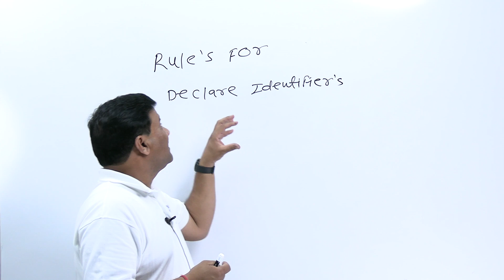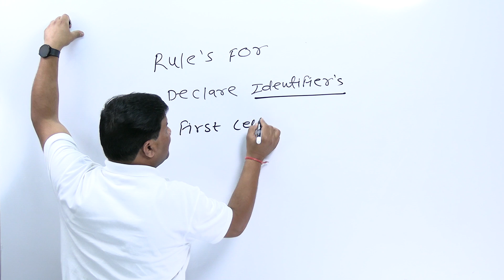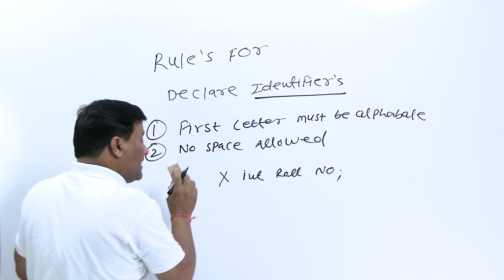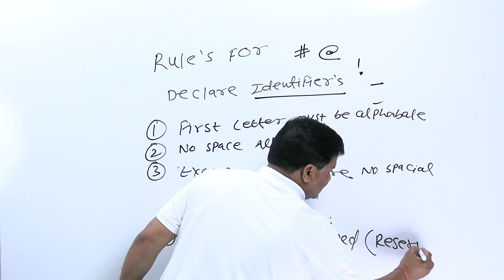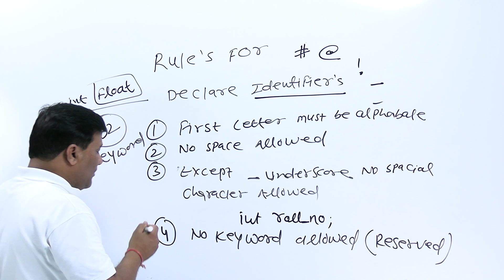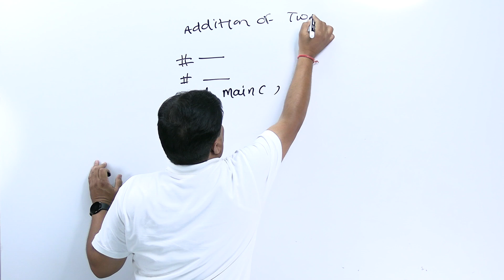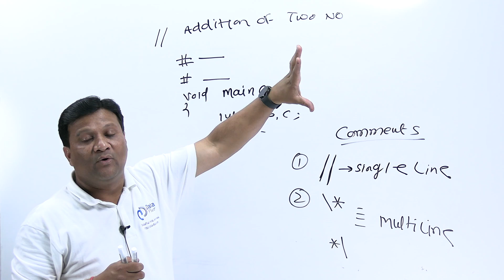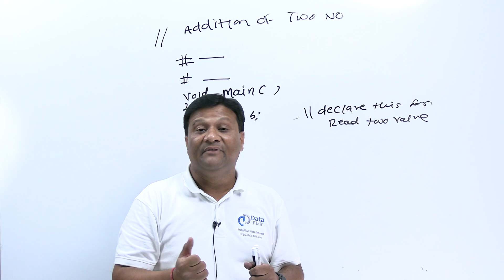Rules for Declaring Variables, Identifiers in C Language | Comments in C Programming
Variables are like boxes that hold information in a program. They can store different types of data, like numbers or text. Identifiers, on the other hand, are names that are given to these variables so they can be easily identified and used in a program.

To declare a variable in C, we have to follow some rules. First, we have to choose a valid identifier name for the variable. This meant using only letters, numbers and underscores and starting the name with a letter or underscore.

Next, we have to specify the data type of the variable. C has several data types, like integers, floats, and characters. We have to choose the appropriate data type for the information we want to store in the variable.

We also have to make sure to initialize the variable, which meant giving it a starting value. If we didn't initialize the variable, it could contain random or undefined data, which could cause problems in the program.

Another rule we have to follow was to declare variables at the beginning of a code block. This helped to organize us code and prevent errors from occurring.

In addition to these rules, we have to remember to use proper syntax when declaring variables and identifiers. This meant using the correct punctuation, such as semicolons and parentheses and following the correct order for declaring variables and specifying their data types.

How to declare variables in C Programming
Identifier Naming rules in C Language
How to comment in C